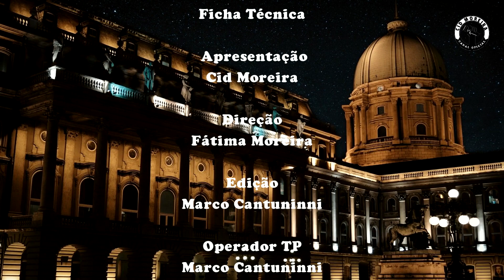Salmo 112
A felicidade de quem é fiel a Deus.